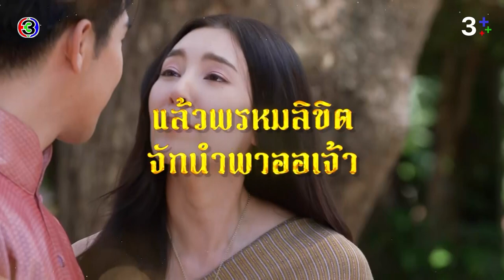จากบุพเพสันนิวาส สู่พรหมลิขิต สู่การผลัดเปลี่ยนยุคประวิติศาสตร์ | 3Plus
จากบุพเพสันนิวาส สู่พรหมลิขิต สู่การผลัดเปลี่ยนยุคประวิติศาสตร์